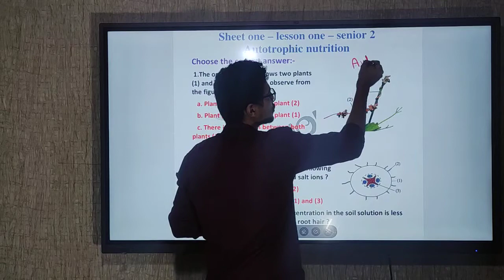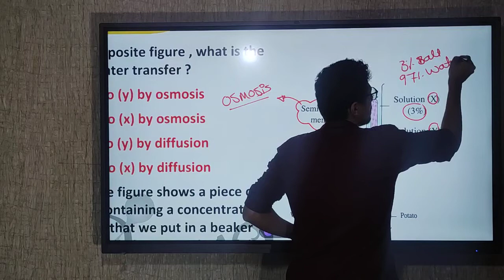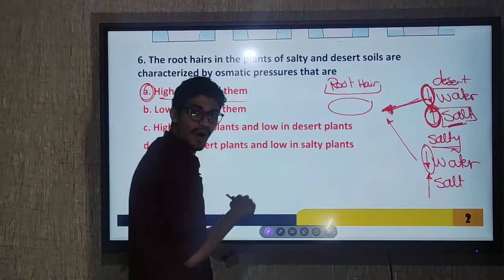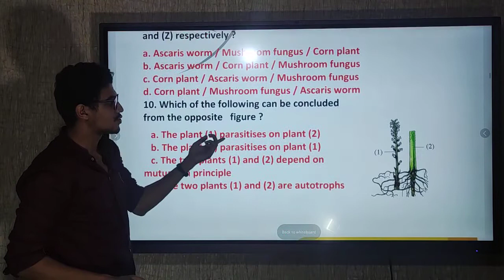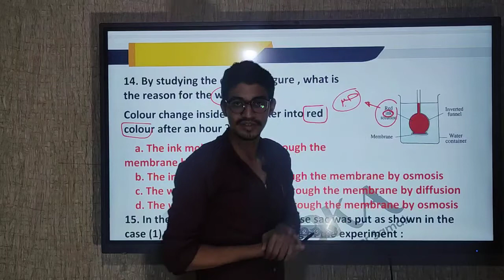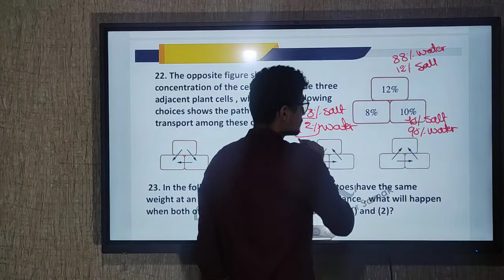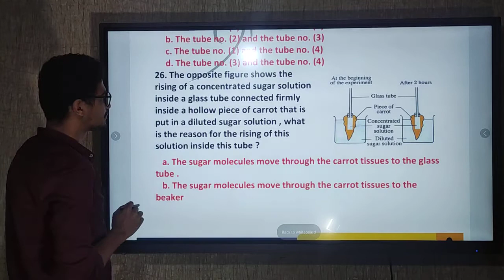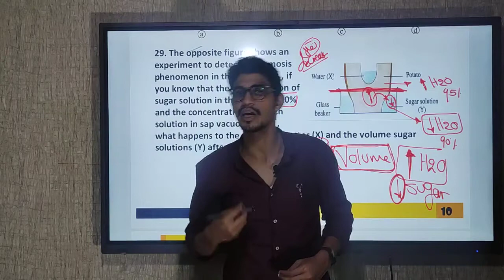Model answer of sheet 1 senior 2 autotrophic nutrition - part one